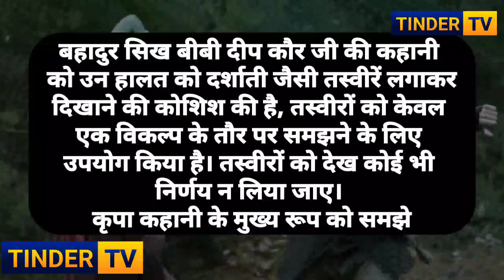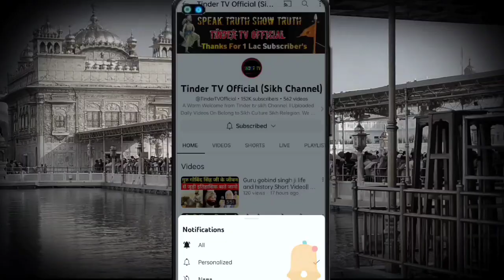सिख महिला ने श्री साहिब से मार गिराए दुश्मन, Story of Brave Sikh Women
Today we are showing you the story of a very brave Sikh woman who single-handedly killed more than 100 enemies. The name of this woman is Bibi Deep Kaur No one would know the history of Bibi Deep Kaur ji, anyway Mai Bhago and what other Sikh women have come forward as warriors. But I came to know about Bibi Deep Kaur just now and will share the story with you.How Guru Gobind Singh Ji helped Bibi Deep Kaur Ji and how bravely Bibi Deep Kaur was able to fight the enemies After watching watching this video, do share further and also subscribe to the channel.

Brave Sikh Women
Bibi deep Kaur Ji
Anandpur sahib
Sikhism
Khalsa raj